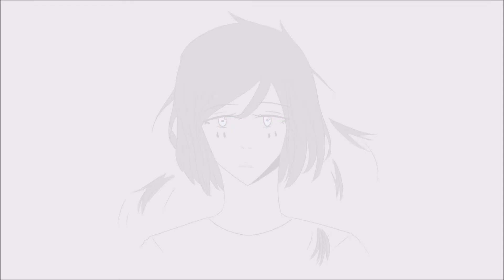Cut My Hair // Meme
Ahh I'm not dead pfft

I've been really wanting to do this meme as soon as I saw it. The song is just so pretty ;3;

I'm gonna try to be more active on here hhhh I'm sorry :')

This character is my persona Kal~
In this she's going through a tough time. She feels like she's not good enough for her boyfriend. But he cares for her a lot and will always check up on her.

hHhHhng feelings lmao

Programs used:

Fire Alpaca
WMM